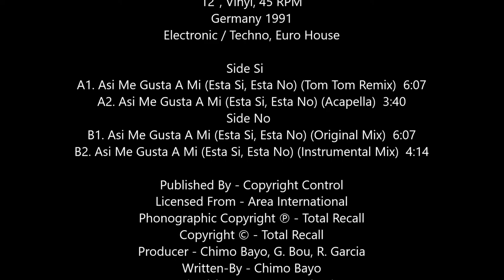Chimo Bayo - Asi Me Gusta A Mi (Tom Tom Remix) (12" Vinyl Germany 1991)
Uno de los bombazos del año 1991 fue sin dudas este temazo de Chimo Bayo, y esta versión incluye el remix del deejay alemán Tomo in der Mühlen
aka Tom Tom.
Un clasicazo techno para escuchar con el parlante al palo.

Chimo Bayo - Asi Me Gusta A Mi (Tom Tom Remix)
Total Recall - TR 008
12", Vinyl, 45 RPM
Germany 1991
Electronic / Techno, Euro House

Side Si
A1. Asi Me Gusta A Mi (Esta Si, Esta No) (Tom Tom Remix)  00:00
A2. Asi Me Gusta A Mi (Esta Si, Esta No) (Acapella)  06:05
Side No
B1. Asi Me Gusta A Mi (Esta Si, Esta No) (Original Mix)  09:43
B2. Asi Me Gusta A Mi (Esta Si, Esta No) (Instrumental Mix) 15:50

Licensed From - Area International
Producer - Chimo Bayo, G. Bou, R. Garcia
Written-By - Chimo Bayo
A1 remixed for Tom Tom Productions.
A2 to B2 remixed by Area Records.
copyright controlled.
Distributed by: Streetheat Music (Germany), Streetheat Records (Switzerland), Time Production (Austria)